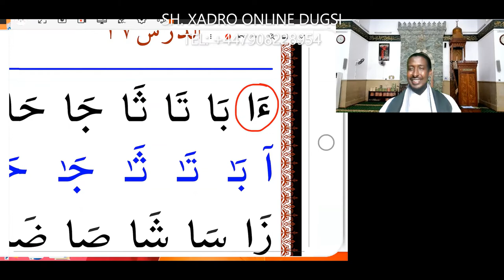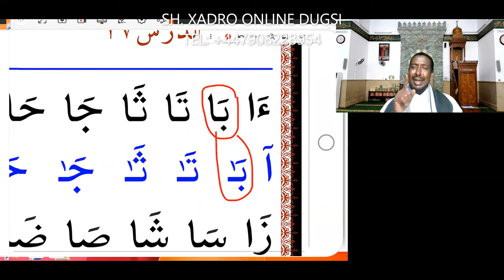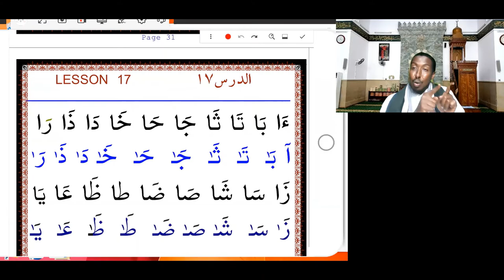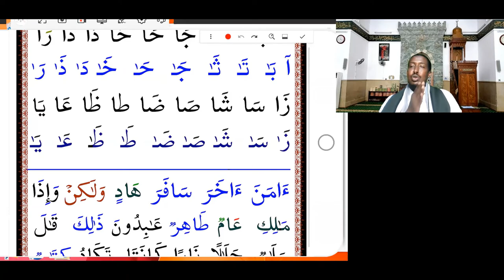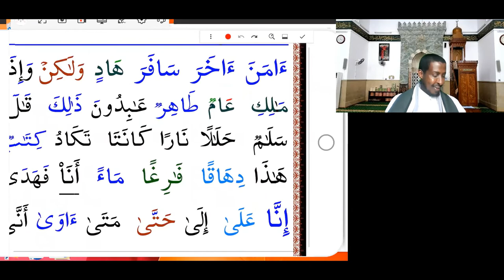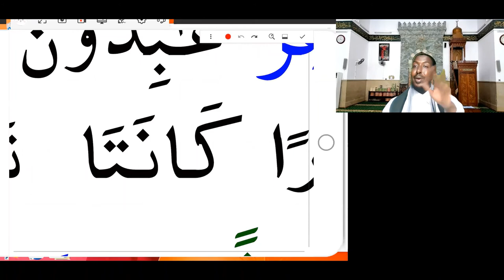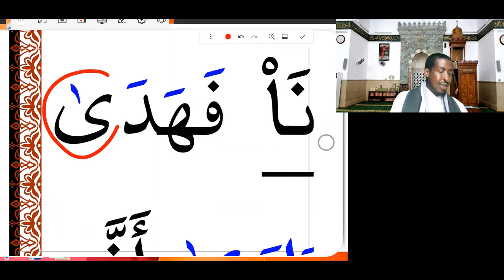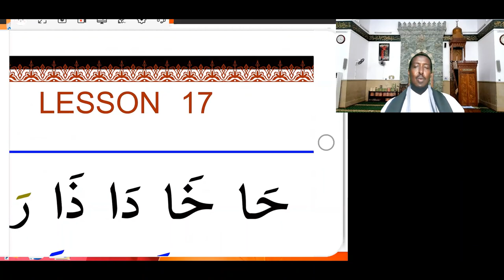Barashada Hikaada Quraanka تسهيل قراءة القرءان وكتابته (Q17)